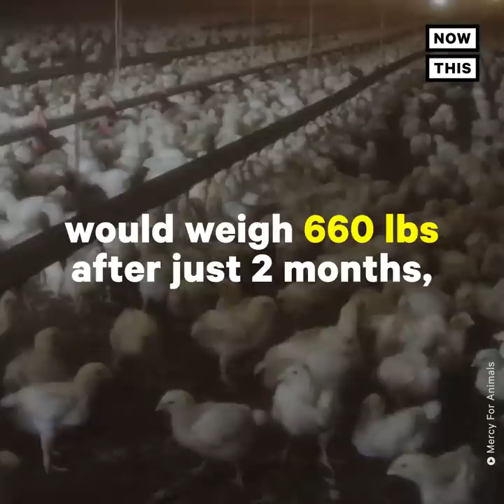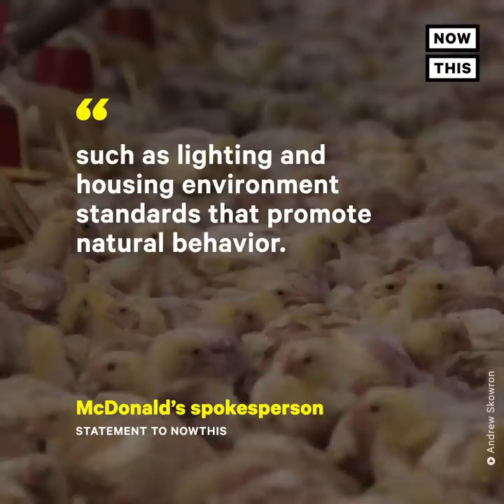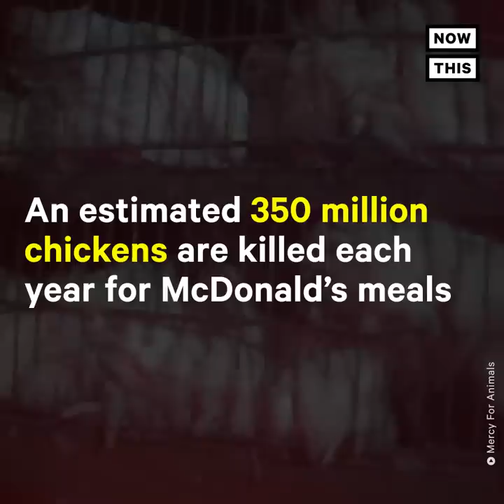Undercover Footage Reveals Horrible Conditions of McDonald's Chickens | NowThis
Watch the horrific conditions that baby chickens endure before becoming McNuggets.

In US news and current events today, undercover footage and hidden camera footage show the inhumane conditions of a McDonalds chicken nuggets' chicken factory. When it comes to McDonald's chicken nuggets, how they are made is a mystery to many. This factory farming video reveals potential animal cruelty, animal abuse, and a general lack of animal welfare for the chickens that become chicken nuggets. Many advocates hope for mercy for animals in the agriculture (industry) and poultry farming (industry).